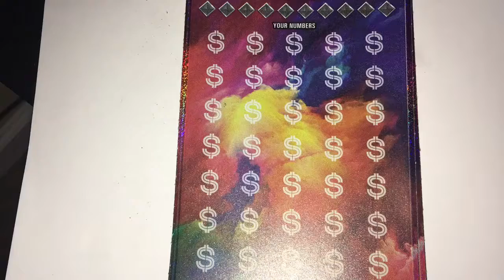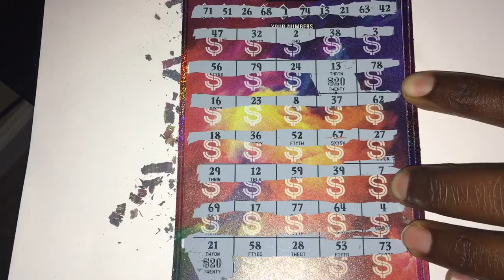Ga Lottery scratch off ticket Billionaire club!!! Winning Scratch offs.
Georgia lottery scratch off winner.